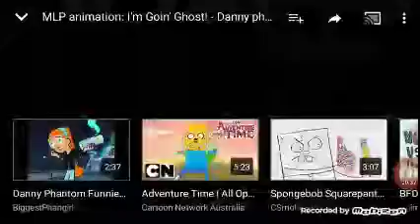My Little Pony